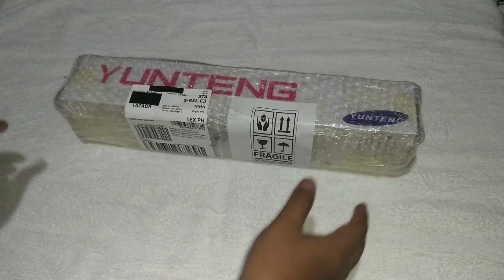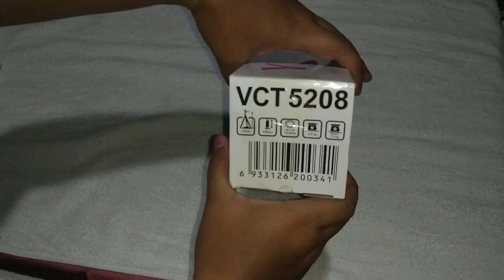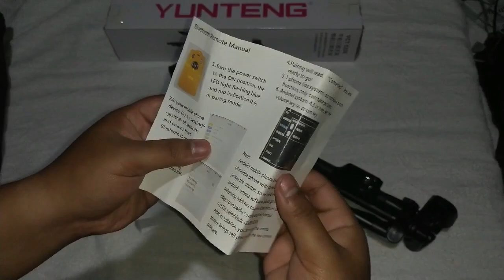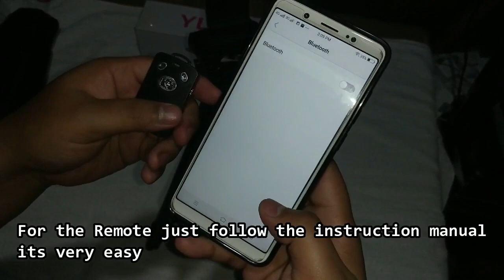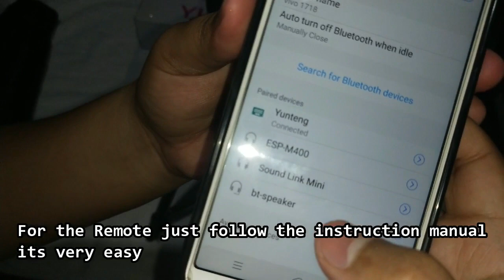Unboxing Yunteng VCT 5208 Tripod with Bluetooth Remote Control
My review is i'm very satisfied of its quality and worth it of its price..